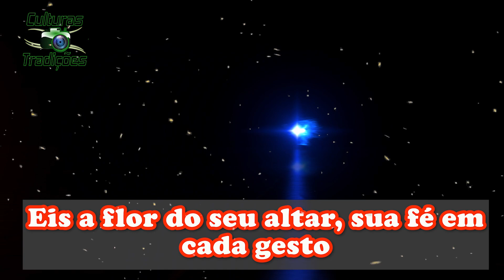Viradouro Samba Campeão 2023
Culturas e Tradições oficial Vem Trazendo Viradouro Samba Campeão 2023,

G.R.E.S. UNIDOS DO VIRADOURO - CARNAVAL 2023

Enredo: “Rosa Maria Egipcíaca”

Compositores: Cláudio Mattos, Dan Passos, Marco Moreno, Victor Rangel, Lucas Neves, Deco, Thiago Meiners, El Toro, Luis Anderson e Jefferson Oliveira

Intérpretes: Pitty de Menezes, Igor Sorriso e Zé Paulo Sierra

Rosa Maria, menina flor
Rainha do espelho mar
Na pele do tambor
Pranto das dores que resistiu
Deságua no imenso Brasil
Sua luz incorporou

Distante me encontro das origens
Caminho onde o corpo foi prisão
Ouro que deixou as cicatrizes
Esperança foi vertigem
Minh‘alma a libertação

É vento na saia da preta courá
Na ginga do Acotundá... É ventania
Sete vozes guiaram minhas visões
Mistério, alucinações, feitiçaria

Me entrego a escrever a predição
Lágrima nas contas do rosário
Dádiva ao clamor do coração
Palavras de um preto relicário
A voz que cobre o cruzeiro
Reluz sobre nós no fim do calvário
Navega esperança à luz do encantado
Reflete o azul
Senti a alma daqueles, os mais oprimidos
Venci a heresia na fé dos divinos
A mais bela rosa aos pés do senhor
Candombes e batuques em cortejo
Eu sou a santa que o povo aclamou

Eis a flor do seu altar, sua fé em cada gesto
O amor em cada olhar dos filhos meus
No cantar da Viradouro, o meu samba é manifesto
Sou Rosa Maria, imagem de Deus

Imagem de Deus sou eu

quer ver seu vídeo em nosso canal ?